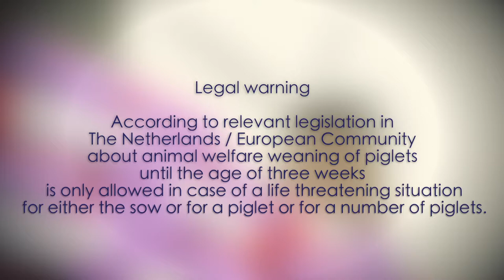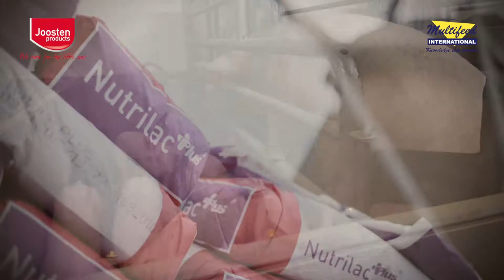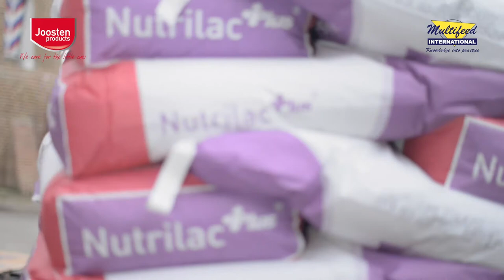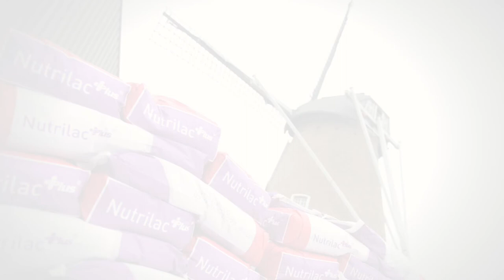Nutrilac Plus - piglet milk / biggenmelk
Three applications with our sow milk replacer Nutrilac Plus.